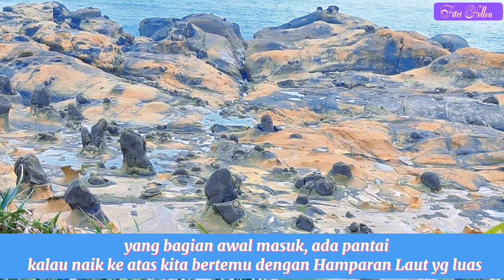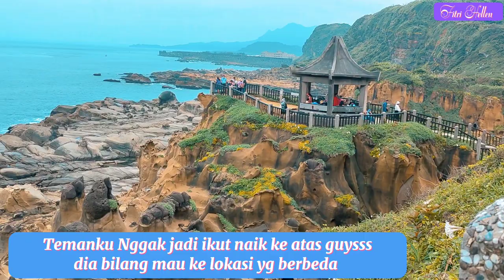🔴Viral di Tiktok || Heping Island Park keelung